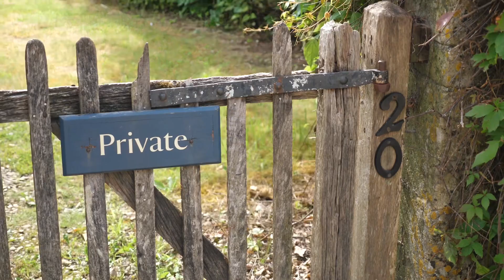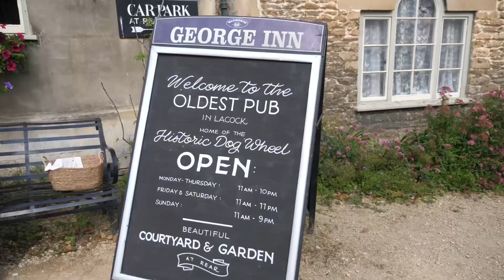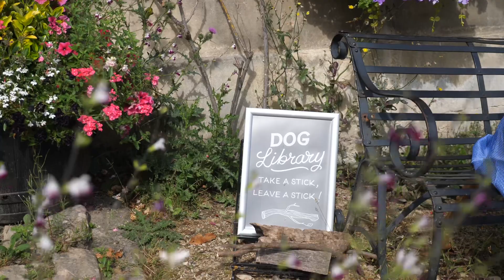We got to see Harry Potters Parents house